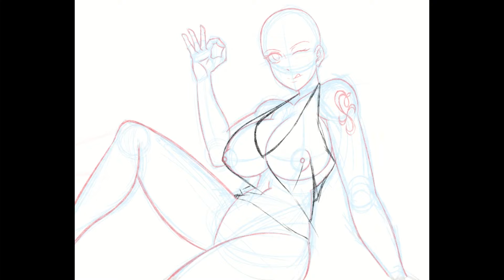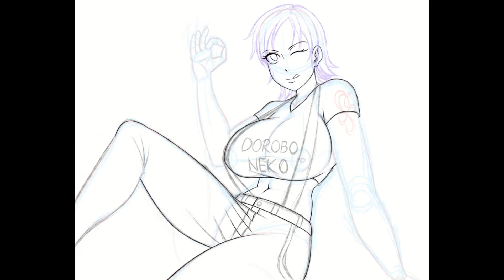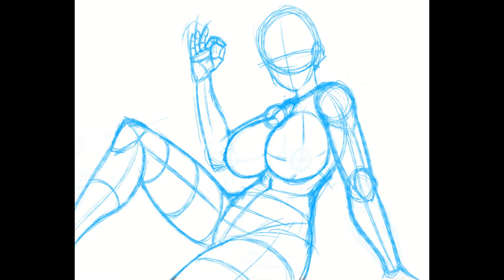Nami (One Piece) Drawing Timelapse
My video of drawing process timelapse of Nami from One Piece

Piano Cover by:
SLS Music